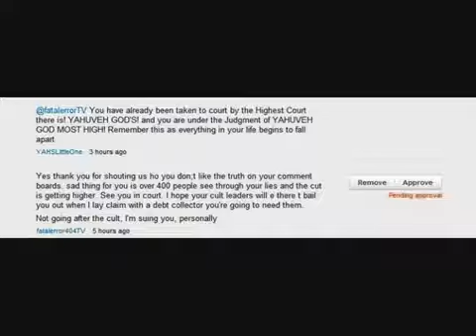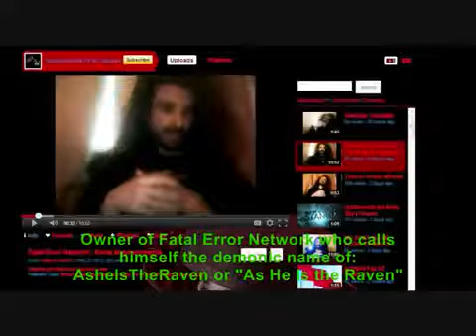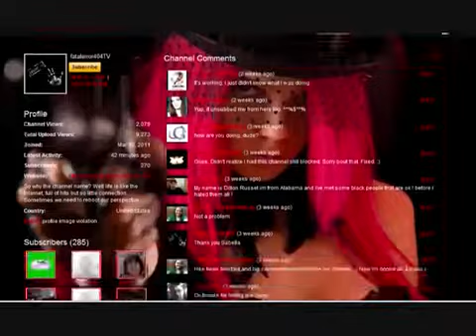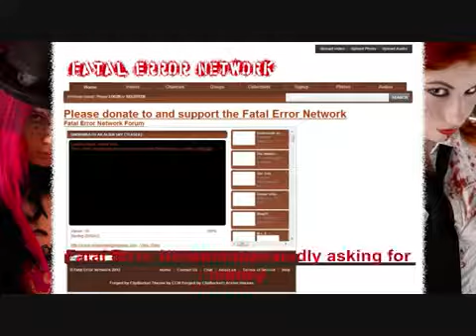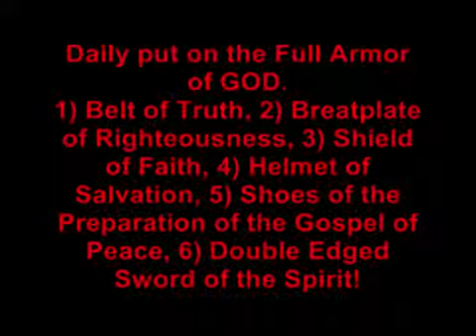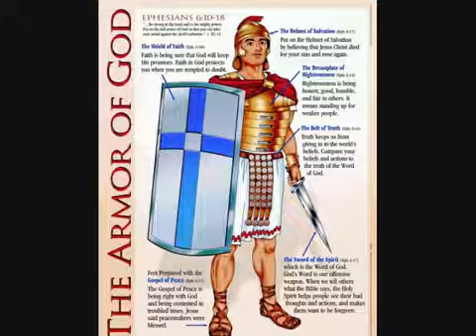The Fatalerrornetwork.com Diabolical Den of Iniquity & Antichrist! (video by YAHSLittleOne)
Uploaded by YAHSLittleOne on Feb 28, 2012

Please DO not go to Fatal Error Network, they are seeking your IP Address. PastorGeorgec and his unholy henchmen(Including LacyBunny) are there doing the works of the devil. In this video i prove that the Nehemiah Center cult are fake Christians, why would someone who professes the name of JESUS CHRIST go to such a site? Please watch this video and find out the truth about this website and the Agenda of PastorGeorgec and his ungodly goons, also fatalerror404TV who is an enemy of holiness.

Again with much love and warning to all the truth seekers out there!
- YAHsHolyMinistry